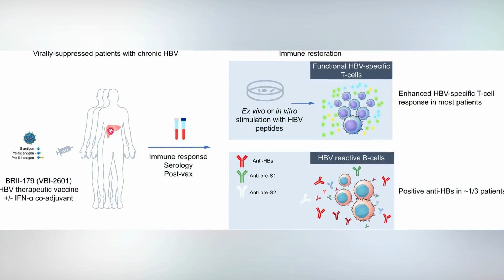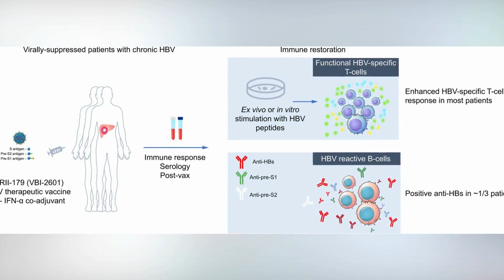Unlocking the CURE for HEPATITIS B (Update 2023)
In this episode of ActualEdge, we delve deep into the promising strides being made in the treatment of Chronic Hepatitis B — a health issue affecting nearly 290 million individuals globally. As we venture into 2023, new research is fostering hope, bringing us tantalizingly close to a solution that could change millions of lives. Tune in to learn about the breakthrough developments in immunotherapy, involving pioneering treatments that are currently under rigorous testing. Stay with us as we unpack the science and the potential impact of these developments in our fight against Hepatitis B. Don’t miss this journey into the frontier of medical science; subscribe now to stay updated!